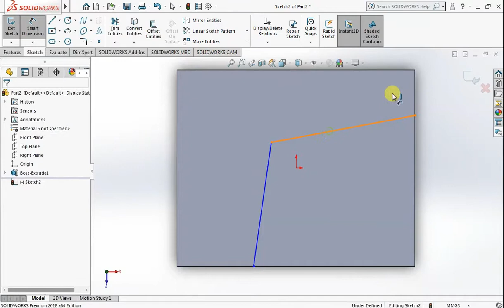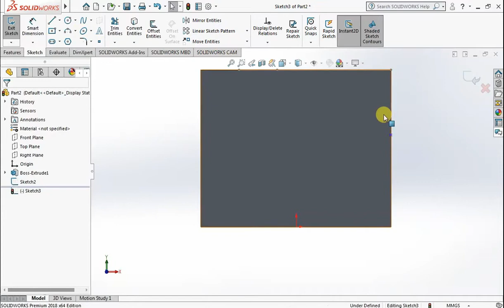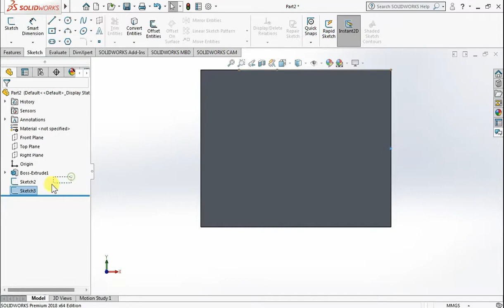Solidworks les 24